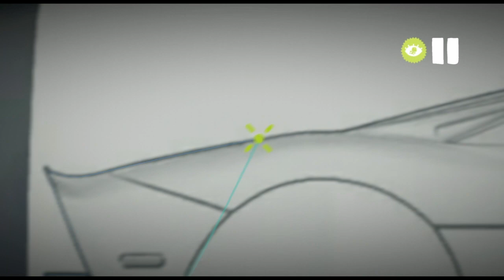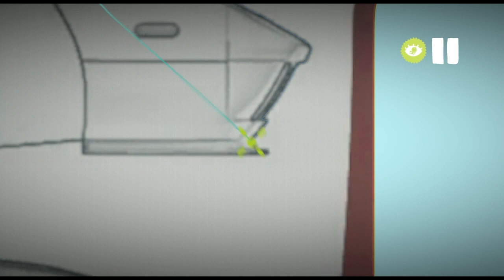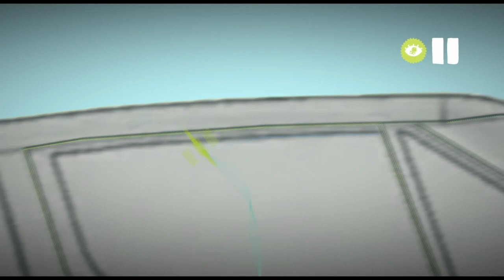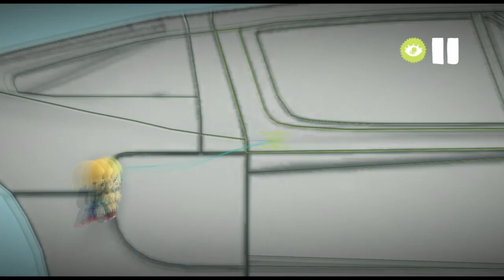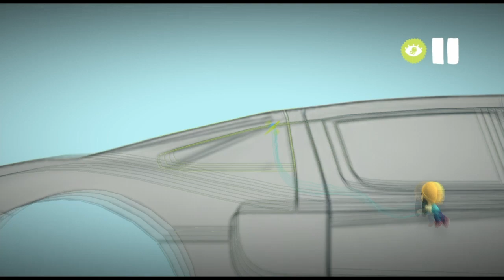LBP3 Car Builds: Episode 29: '05 Ford GT